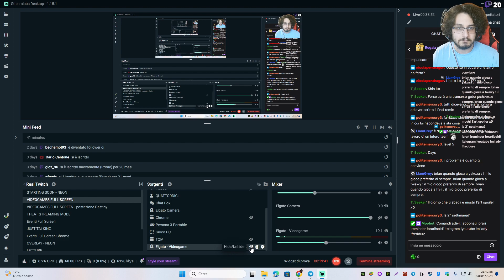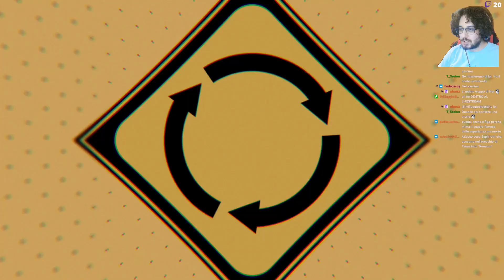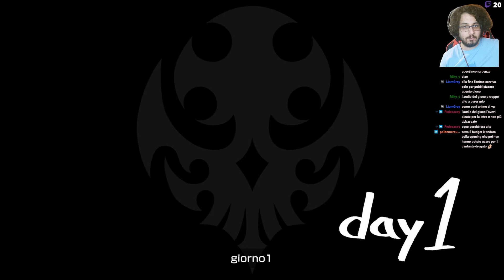NEO: THE WORLD ENDS WITH YOU [SHIN SUBARASHIKI KONO SEKAI] #01 - COMPLETE JOURNEY [28]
Live trasmessa il: 8 aprile 2024